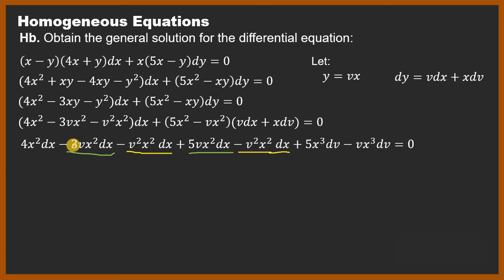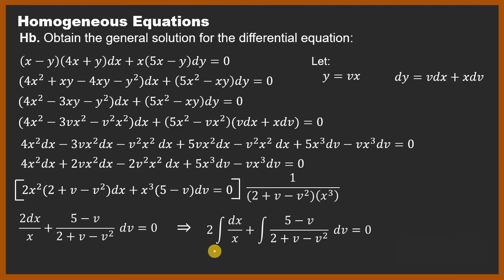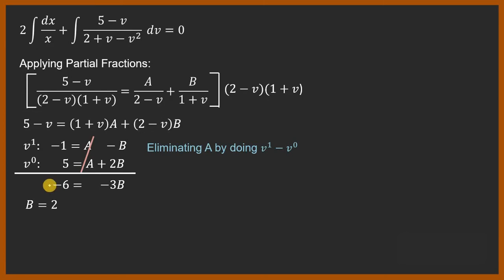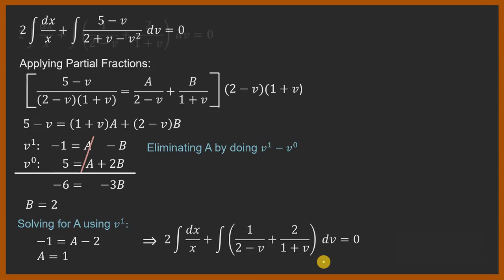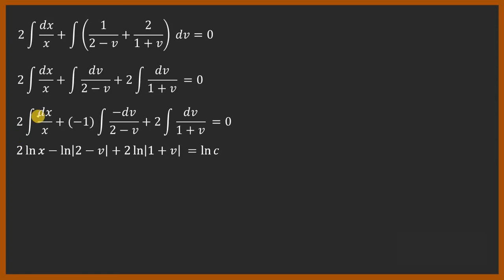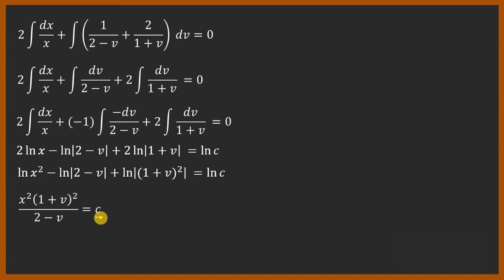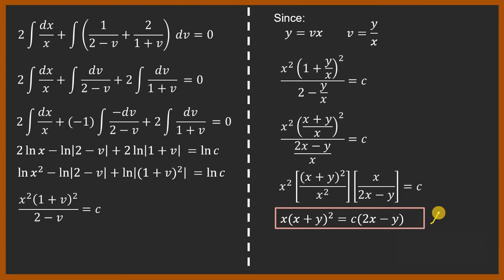Solved Problem #4 - Homogeneous Differential Equations (Differential Equations)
Solved problem about solving differential equations of order one - solutions of homogeneous differential equations. Designed for Flipped Classroom